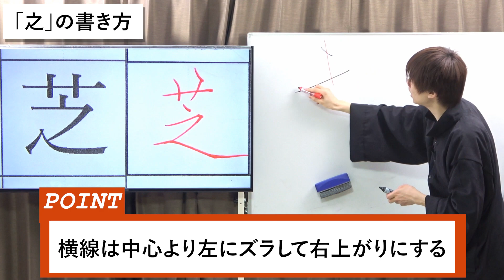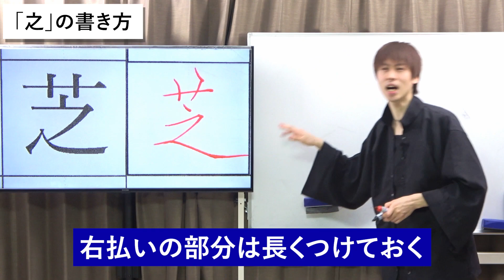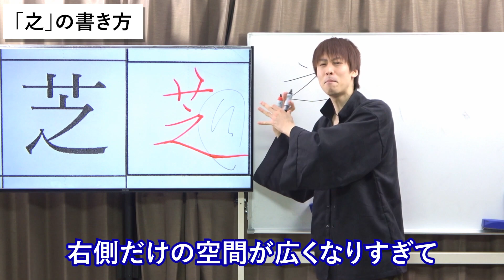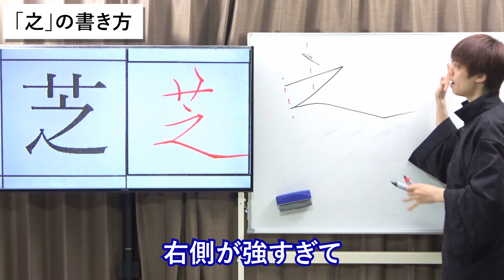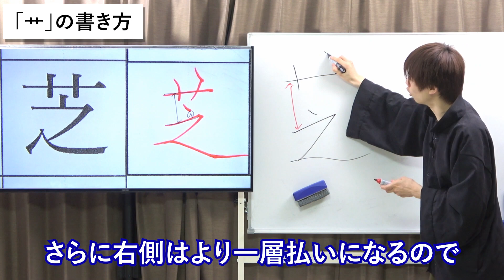「芝・之」上手く見えちゃうコツ！【綺麗な字の書き方】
フリーBGM
DOVA-SYNDROME